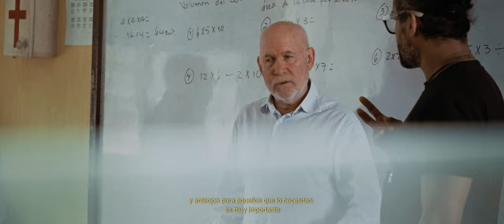WorldSightDay - Photographer Steve McCurry in Guatemala (SUBS ESPAÑOL)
World Sight Day is an annual event to raise awareness of the importance of good eye care around the globe.
This World Sight Day we have collaborated with acclaimed photographer Steve McCurry to share this message and raise awareness of the importance of eye-care. The result is a series of images in which children take center stage, because children stand to lose the most without access to clear vision. We invite you to view the world from their perspective through portraits that underpin the notion that sight is a right that belongs to everyone.

As one of the most iconic visual storytellers of our time, Steve McCurry show us how eyes transmit the most personal stories, and highlights vision as a basic human right. As we imagine the world through children's eyes, we dream of a better future – where everyone has the right to good vision.

✔︎ Filmed, Edited and Color grading by Rodrigo Zadro.
✔︎ Client: EssilorLuxottica S.A
✔︎ Distribution: Web, TV broadcast Worldwide.